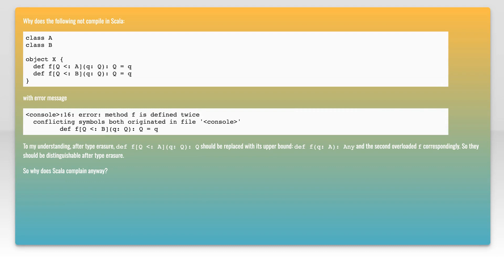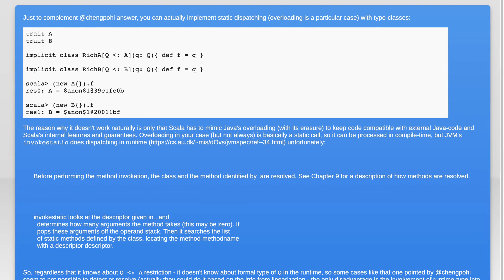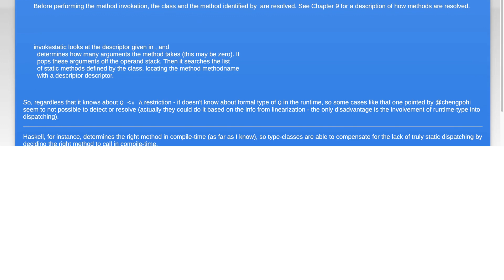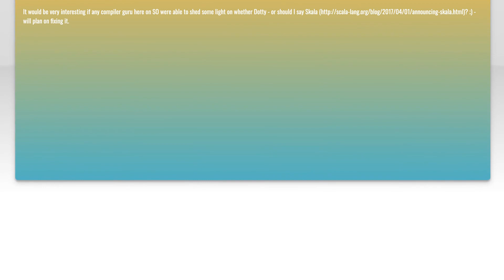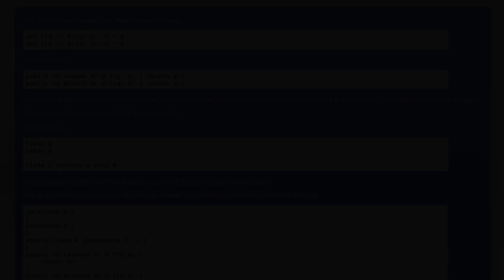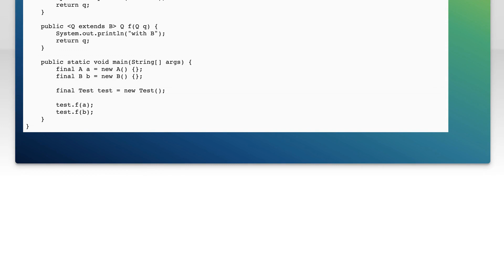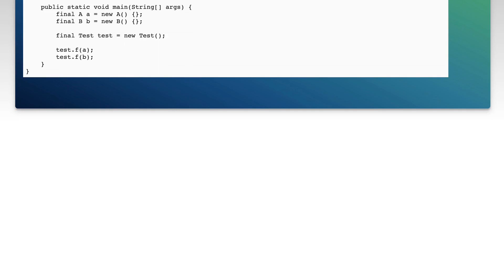Why does overloading polymorphic methods with different upper bounds not compile in Scala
scala: Why does overloading polymorphic methods with different upper bounds not compile in Scala

Related to: scala, overloading, type-erasure